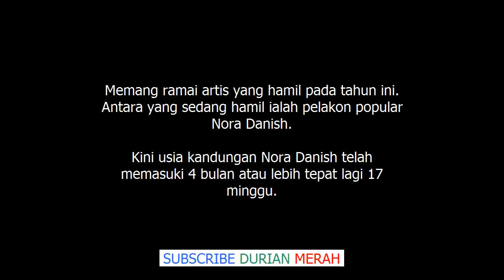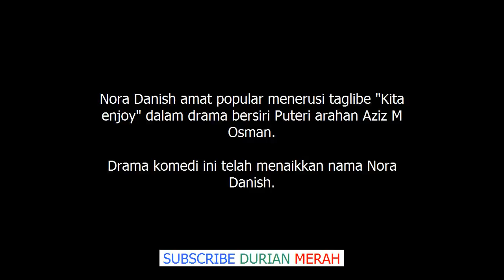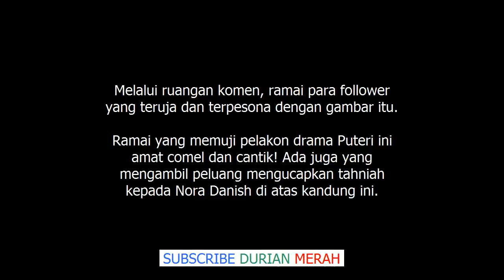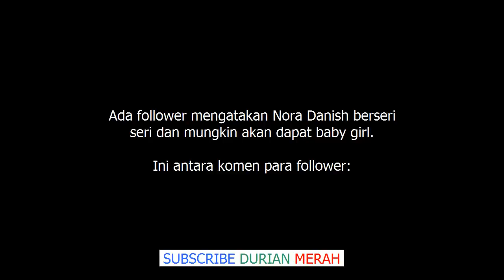Usia Kandungan 17 Minggu, Buat Pertama Kalinya, Ini Foto Baby Bump Nora Danish Bulan Menga